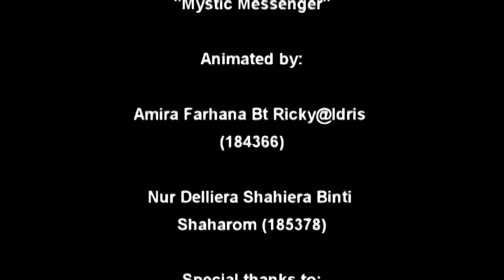SKM4200 Love Message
Truly, I had to get my 12 year old daughter to get me to understand this video. Else, I'd think the guy is a stalker... [I still think he is. ]